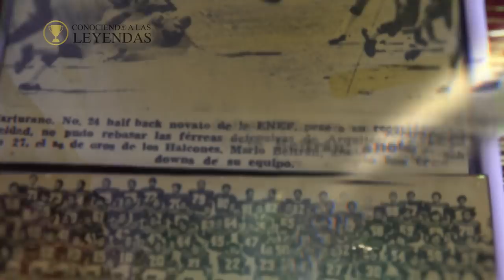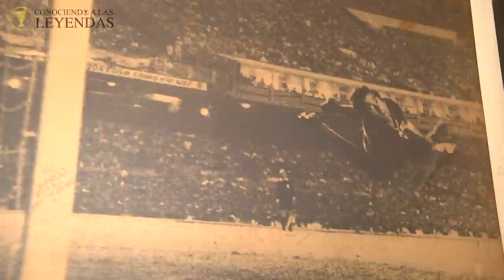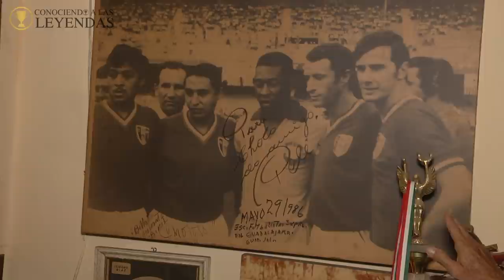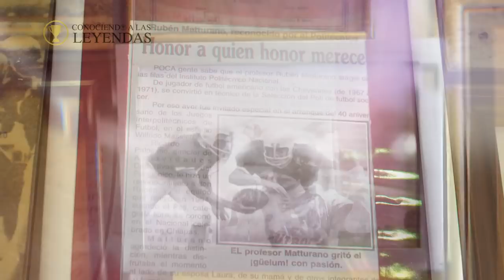DE JUGAR DESCALZO A ÍDOLO DE LAS CHIVAS | ISIDORO "CHOLOLO" DÍAZ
HOY EN CONOCIENDO A LAS LEYENDAS, UNA LEYENDA VIVA E ÍDOLO DE CHIVAS, PARTE FUNDAMENTAL DEL CAMPEONISIMO CON 7 TÍTULOS EN SU TRAYECTORIA, ISIDORO "CHOLOLO" DÍAZ